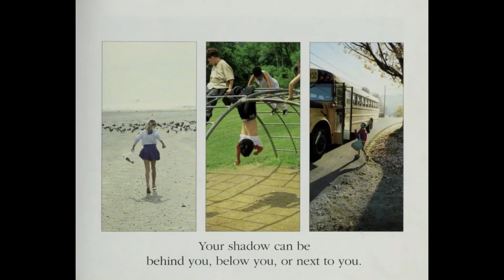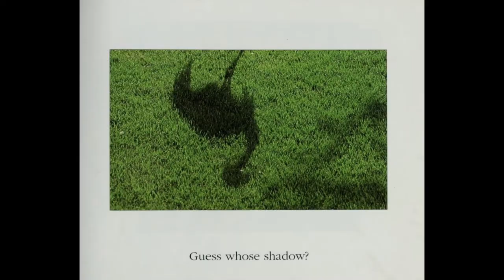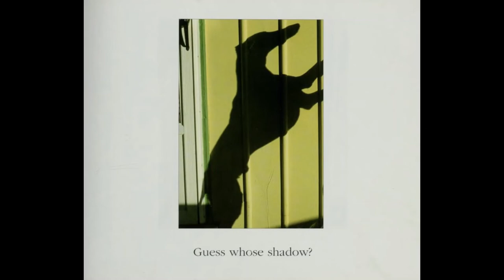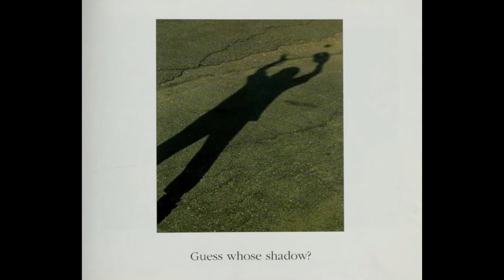Guess Whose Shadow